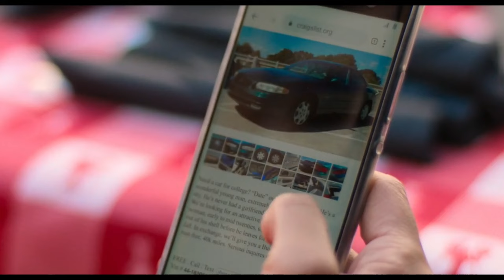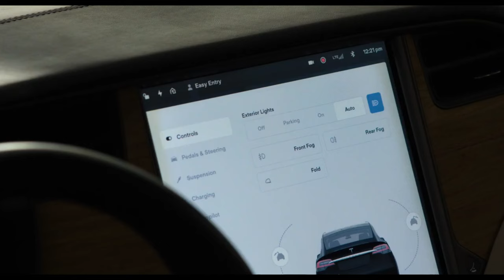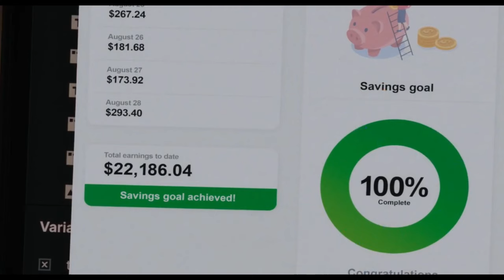No Hard Feelings Movie Recap Review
Movie name = No Hard Feelings (2023)

The parents of 19-year-old Percy are concerned since their son is incredibly reclusive, doesn't have any friends, doesn't date women, and is about to move away to attend college. They engage Maddie, a 32-year-old woman, to date him and tutor him in order to help him overcome his shyness. Maddie begins grooming Percy, but as time goes on, things become sticky and complex.